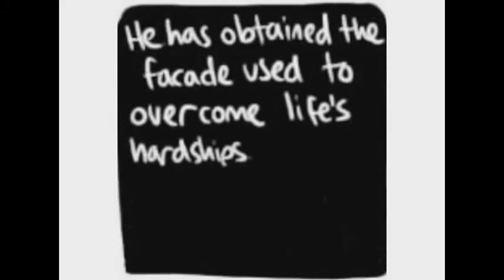Persona 4 (PS2) - Shadow Yosuke (Fã Dublado - BR)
Ah, adoro esse efeito de voz~

Hm, é, outra fandub de Persona 4 porque é super fácil de edit- digo, é legal fazer o Yosuke, e é bem bacana fazer o Shadow Yosuke! É.
Agradecimentos ao meu amigo Robson por ter feito o Kuma/Teddie, com minhas desculpas por ter, erm, sido persuasivo em fazê-lo gravar...  enfim, detalhes. coisas. esqueçam.